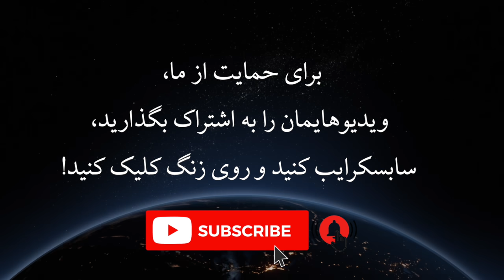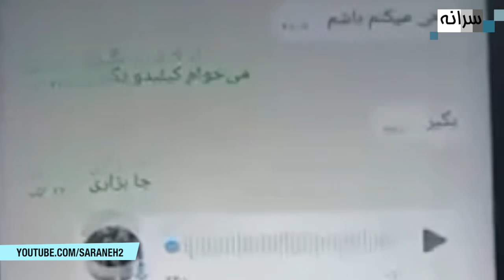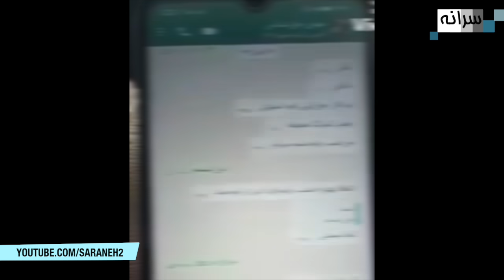جزئیات ثقتی گیت معاون نماینده ولی فقیه در استان گیلان و باجناقش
ثقتی گیت این بار دامن حجت الاسلام مهدی حق شناس، معاون نهاد امر به معروف و نهی از منکر استان گیلان را گرفت.
در کانال یوتیوب سرانه عضو شوید.
Youtube.com/saraneh2